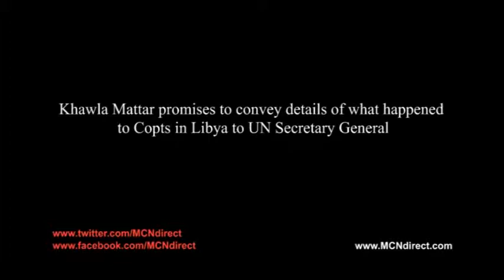Khawla Mattar promises to convey details of what happened to Copts in Libya to UN Secretary General